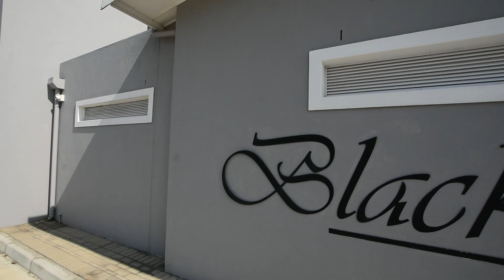Neat and well kept 2 bedroom apartment in a 24H manned security development in Sonkring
Listing Agent - Troy Mouton, Celsa Properties, 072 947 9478
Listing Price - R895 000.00